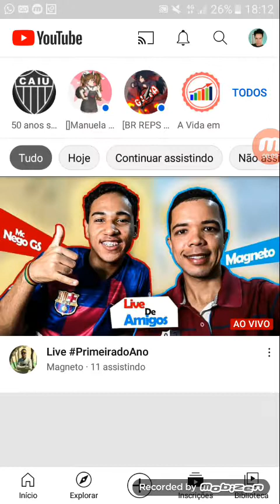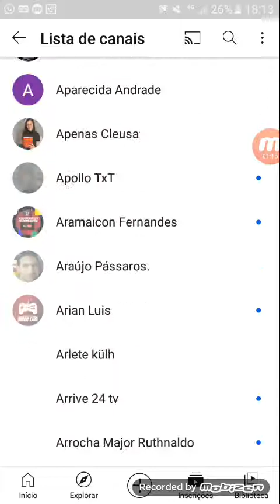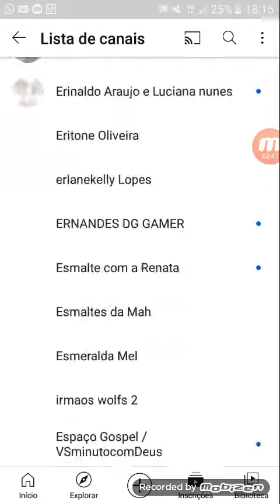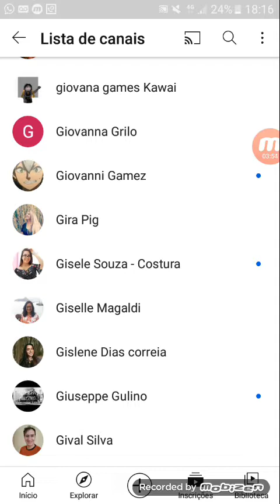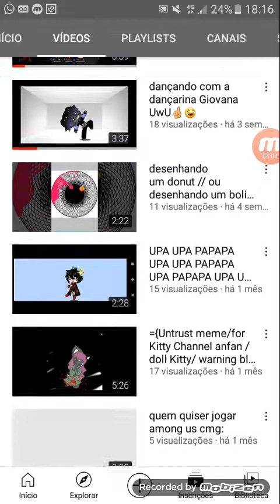DIVULGADO CANAIS 15😆🖒📖PENÚLTIMO